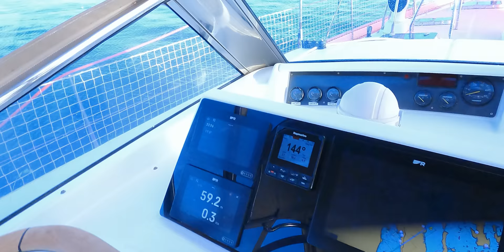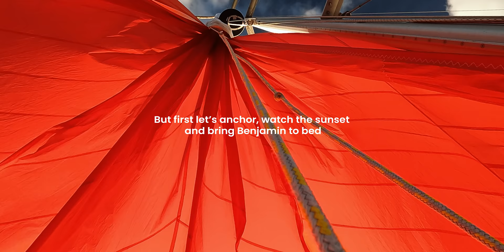OUR BIG SECRET?! 🤫 From Bankruptcy To Dream Life - Making Money Online While Sailing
OUR BIG SECRET?! At least a lot of people back home thought we had a big secret to get from Bankruptcy To Dream Life. But it is actually about being creative with income and making Money Online While Sailing. Our journey towards sailing life and towards our sailing yacht. A story of how we are making money online with youtube while sailing around the world. Boat life in a different form, what happens behind the scene. Our digital nomad sailing income streams. In the end, it comes down to creating several sources of income, being ready to let's talk money, to financing your dream life.

Episode #077

00:00 intro
01:14 night sail - leaving anchorage
2:00 morning sunrise at sea
03:40 Gennacker sailing
05:53 wind drops, floating around Croatian coast
06:26 working behind the laptop while sailing
07:35 dropping anchor halfway
08:50 evening tea and chat with all of you
09:07 our financial journey to boat life

LINK to our newest blog post with more background information and our financial figures. We even give a few tips and ideas at the end of the post on how you can finance your boat life.

Likeminded people creating their best lives with financial and mental freedom

VIP access community, exclusive videos, FtB sunsets, live session & mastermind sessions from us

- 📚 Books -
Must-reads to create your best life, from finances, health to mindset & spirituality